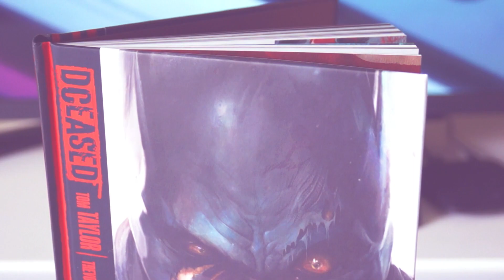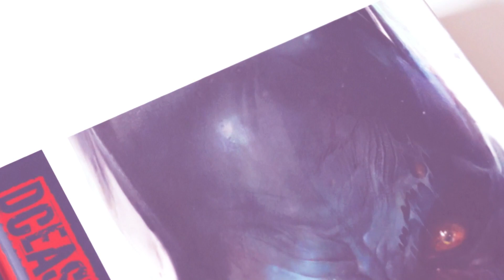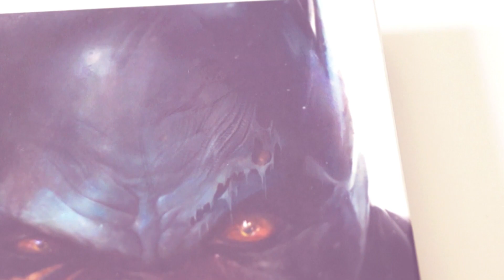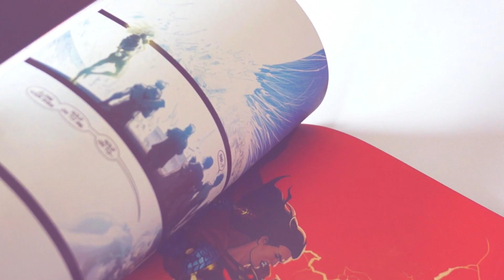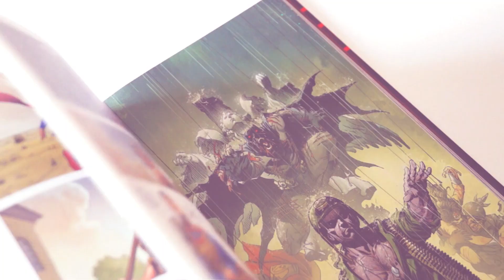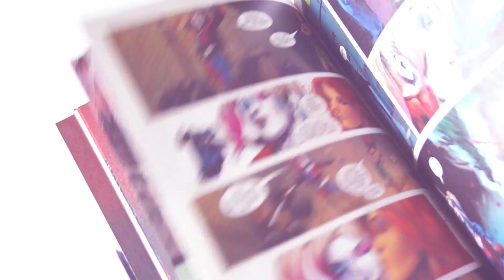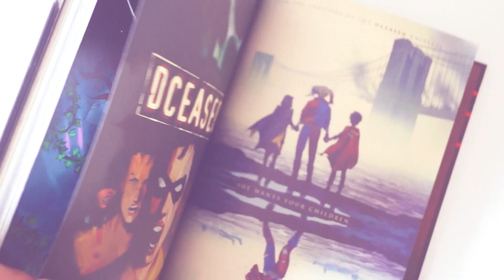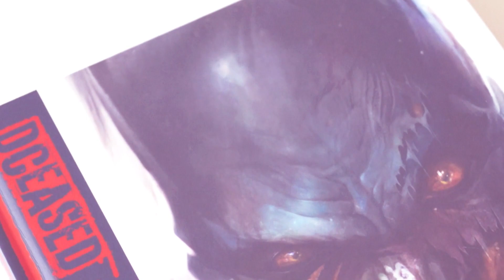Огляд Коміксів #16: DCeased. Ласкаво Просимо в Пекло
Нещадний вірус шириться планетою, не жаліючи ні людей, ні супергероїв. Хто з них зможе вистояти у цій нерівній боротьбі, а хто перейде на сторону безконтрольних мерців? Жорстока і безкомпромісна історія, переповнена втратами, болем і жахом, яка ще довго не даватиме заснути серед ночі.